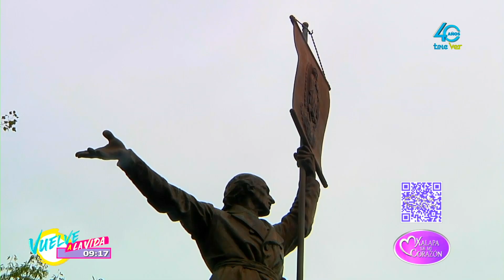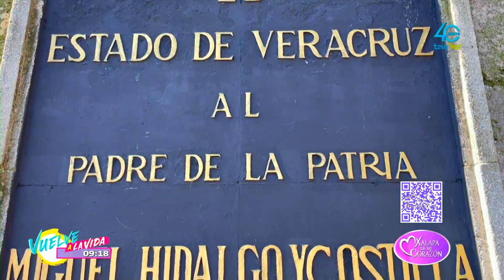Datos que a lo mejor no sabias del personaje más famoso de la independencia de México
Datos que a lo mejor no sabias del personaje más famoso de la independencia de México, Miguel Hidalgo y Costilla.